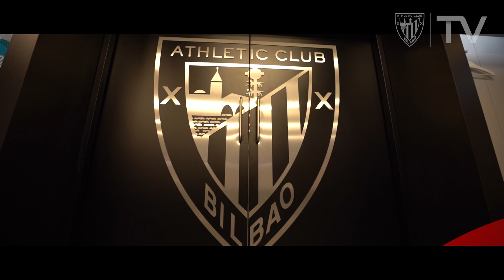Dena prest partidarako / Todo listo para el partido Athletic Club - SD Eibar